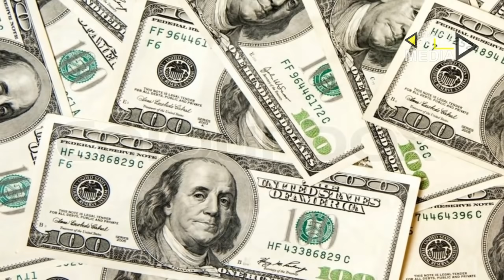ഇന്ത്യ ചൈന യുദ്ധം നടന്നാല്‍ ജയിക്കുക ഇന്ത്യ ! തെളിയിക്കപ്പെട്ട 10 കാരണങ്ങള്‍ ! END GAME !